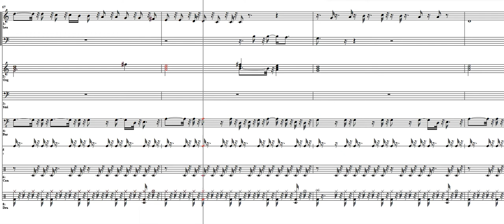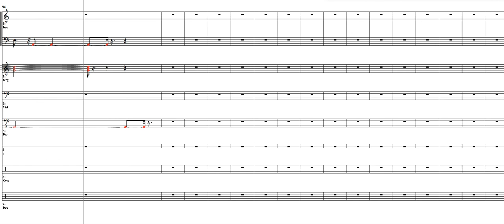Samba pa ti